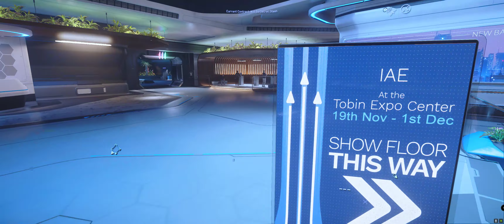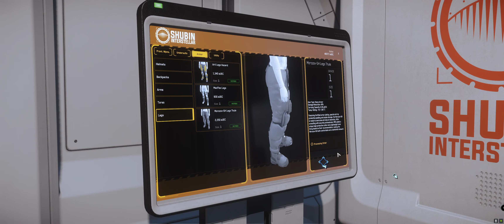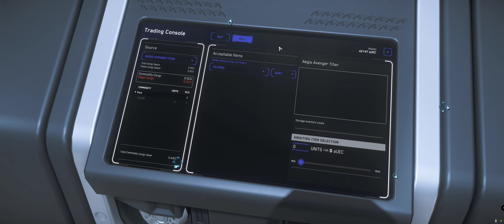Star Citizen (a3.15.1) #9 "Contract: Not So Secret Stash" | Ultrawide 4K Gameplay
When they say, dust yourself off and try again, try again... I had to revive myself twice (and looting my own corpse) before completing this mission.

Star Citizen is a multiplayer space trading and combat simulation game that is in development. The game is being developed and published by Cloud Imperium Games for Microsoft Windows. A spiritual successor to 2003's Freelancer, Star Citizen is being led by director Chris Roberts.